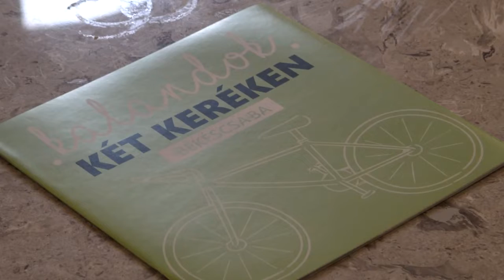Három város kerékpáros fesztivál